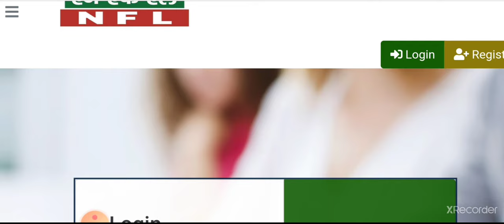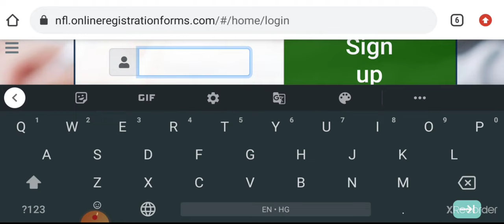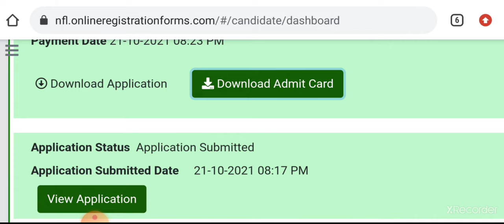NATIONAL FERTILIZERS LIMITED ATTENDANT GRADE ADMIT CARD DOWNLOAD॥ Exam Date & Exam City Check करें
National fertilizers limited recruitment 2021 का Admit card download शुरू ॥ आप अपना Admit card download करे ॥ National fertilizers limited attended grade admit card download ॥ exam date & exam city check करें ॥
N FL Admit card download के लिए लिंक पर क्लिक करे

  1st year FITTER Trade assignment/Test for ITI CBT online exam
Check out Fitter 1st Year Assignment Test in English Nimi

Download  2nd year FITTER Trade assignment/Test for ITI CBT online exam

MOBLIE NO:- 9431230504 whatsapp call only evening 5pm -8pm